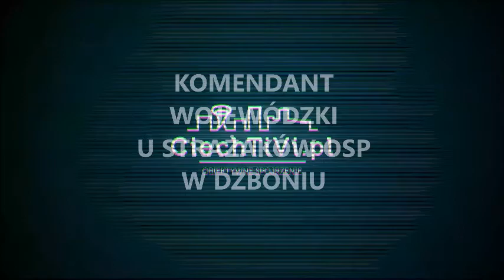Komendant wojewódzki PSP u strażaków OSP w Dzboniu